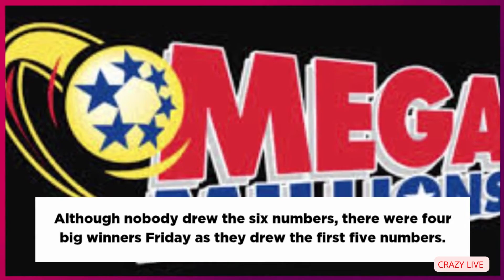Mega Millions jackpot swells to $790 million after no lottery ticket drew all 6 winning numbers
s mega millions jackpot swells every time i eat,
s mega millions jackpot swells karate in the garage,
s mega millions jackpot swells karate in the pit,
s mega millions jackpot swells karate in the olympics,
s mega millions jackpot swells lyrics and sheet music,
s mega millions jackpot swells las vegas,
s mega millions jackpot swells live,